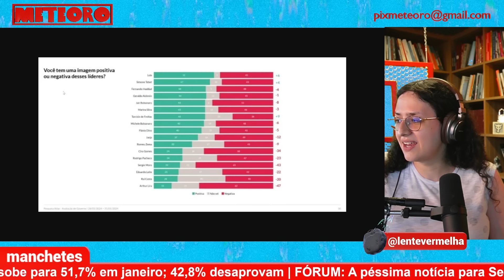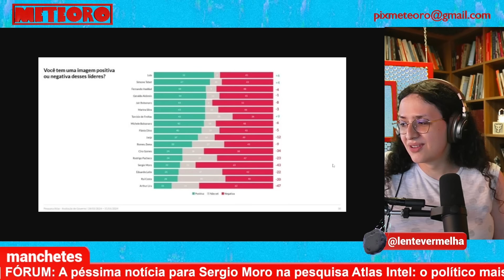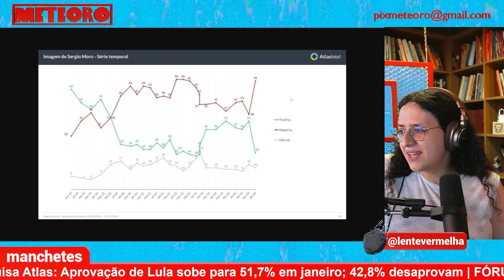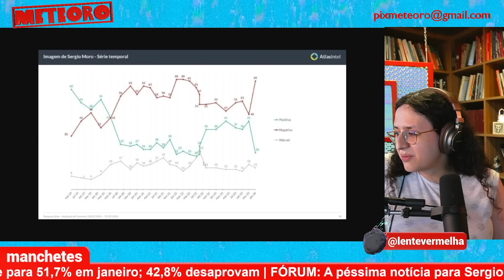MORO É O POLÍTICO MAIS REJEITADO DO PAÍS, DIZ PESQUISA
Saiu a nova pesquisa de opinião da Atlas Intel com notícias não muito boas para os antipetistas, a avaliação do governo Lula melhorou e Sérgio Moro, que foi a estrela da Lava Jato, se tornou o político mais rejeitado do país.